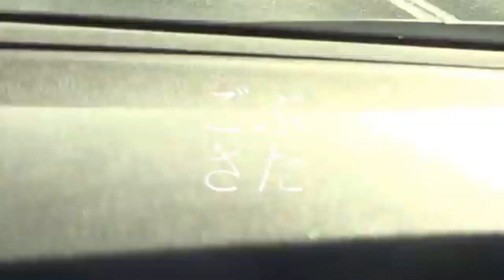【ジムニーカスタム】実用性ZEROのただカッコ良さを求めただけカスタム💡【ロマンを求めて】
動画で言い忘れましたが、買ってきた生地を塗装しています。黒は売ってなかったと思います。
ちなみにダイソーです。